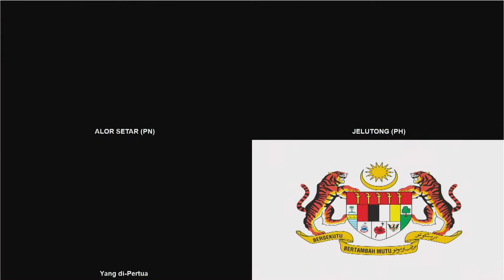Chong Zhemin bahas Belanjawan 2025, Peringkat Dasar